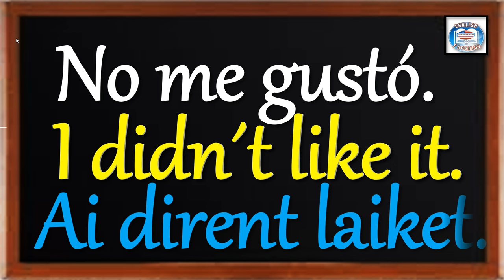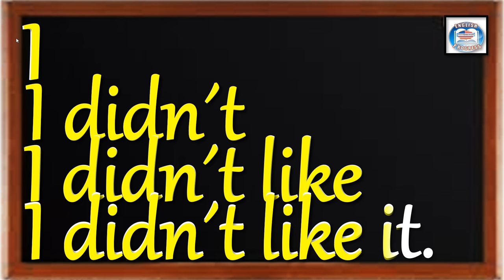👉335 ¿CÓMO SE DICE EN INGLÉS? NO ME GUSTÓ.